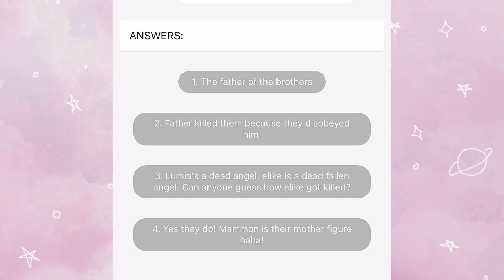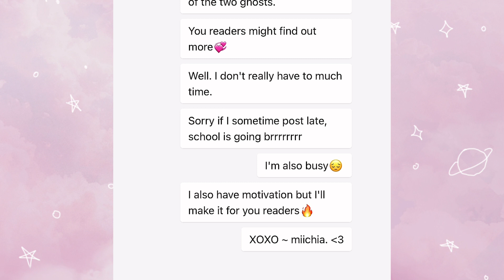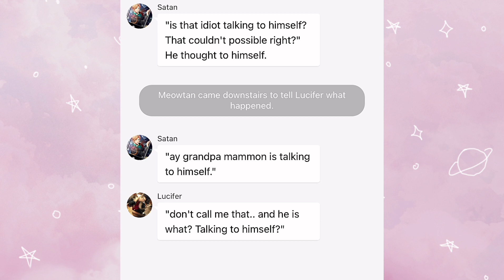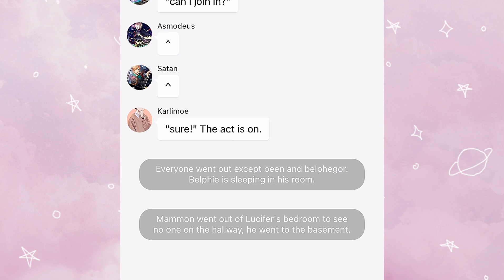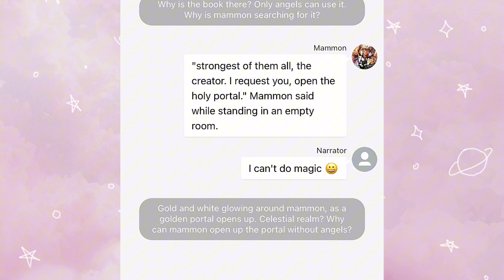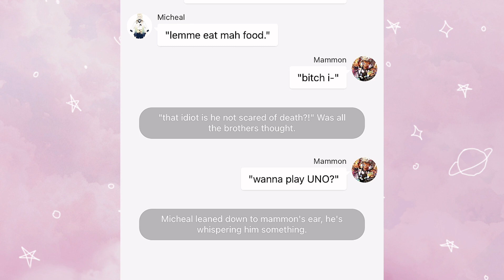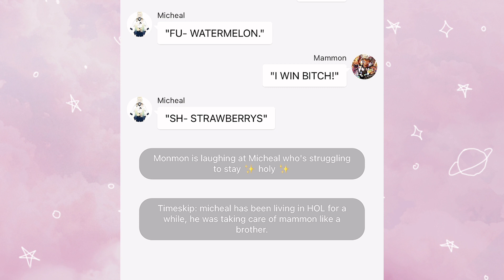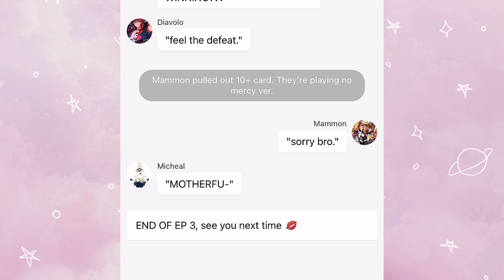Obey me texts: Scumbag or not?? || Part 2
CREDITS/COLLAB WITH MY BESTIE: xX_Miichia_Xx